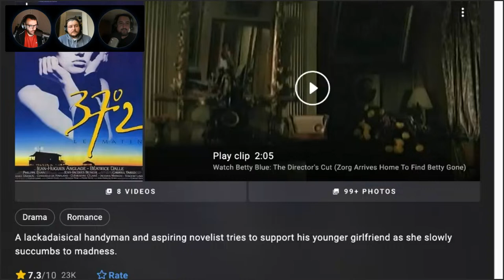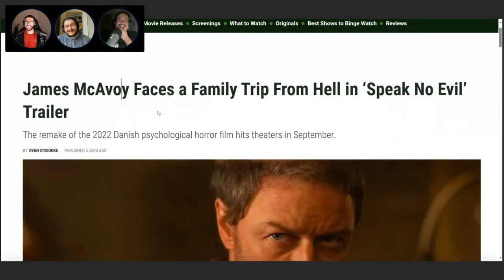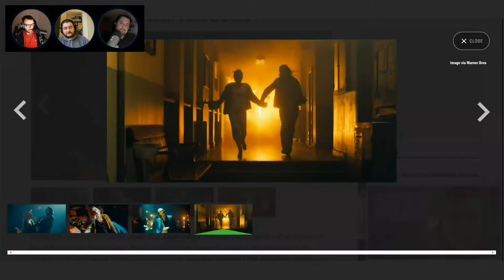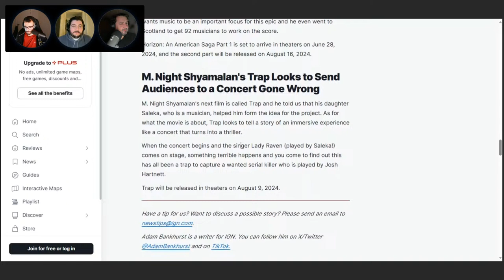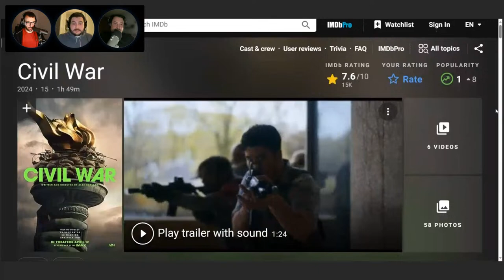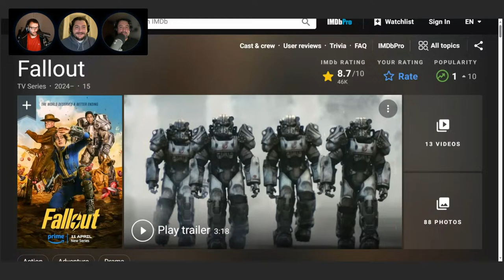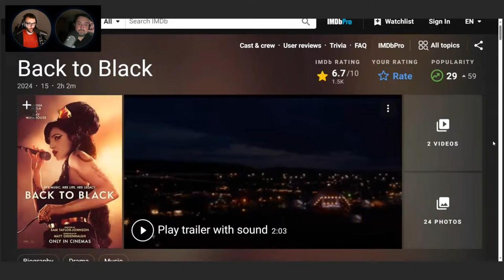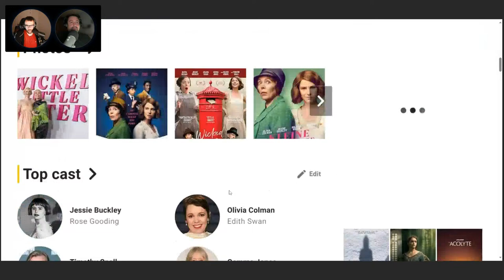Ep. 69 | Is Civil War Alex Garland's Best? | Fallout TV Series is Insane! | Back to Black & More!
This week on the Ad Lib Podcast we have a number of reviews including a review for Alex Garland's latest film 'Civil War', together with another post apocalyptic series 'Fallout' based on the video game of the same name. We also have some other films to talk about including 'Back to Black', which is the Amy Winehouse biopic, together with 'Wicked Little Letters', 'Sol dell'Avvenire' and 'Last Year of Darkness'.

We will also have the opportunity to discuss a number of ongoing series, including 'X-Men '97' with episode 5, 'Shogun' Ep. 8, 'Sugar' Ep. 3 and new series 'Franklin' with episodes 1-3.

With that we also have some big news coming from Cinemacon 2024, with big news on films like: 'Gladiator 2', 'Deadpool & Wolverine' and much much more!

Finally, we will be reacting to the 'Joker: Folie à Deux' trailer that released last week!

All that and more live on the Ad Lib Podcast!